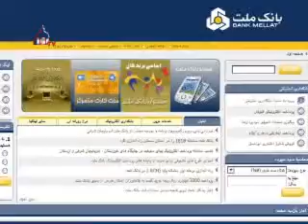اخبار بین الملل ایران دوشنبه ۲۰ مهر ۱۳۸۸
اخبار بین الملل ایران دوشنبه ۲۰ مهر ۱۳۸۸ - اخبار بین الملل ایران دوشنبه ۲۰ مهر ۱۳۸۸
بریتانیا به شرکت ها دستور داد تجارت با دو مؤسسه ایرانی را متوقف کنند
بریتانیا امروز به شرکت های تجاری دستور داد تجارت با دو مؤسسه ایرانی را متوقف سازند، چون نگرانی هائی در این مورد وجود دارد که این دو مؤسسه به ایران در ساختن بمب هسته ای کمک می کنند.
این دستور در مورد بانک ملت و کشتیرانی جمهوری اسلامی صادر شده است.
وزارت خزانه داری بریتانیا در بیانیه ای اعلام کرد: «...ایران به دنبال کردن فعالیت های حساسیت برانگیز گسترش سلاح های هسته ای و موشک های بالستیک آن کشور در سرپیچی از پنج قطعنامه شورای امنیت سازمان ملل متحد ادامه می دهد.»
علی اکبر جوانفکر، مشاور رسانه ای  رئیس جمهور ایران، این تصمیم را مردود دانست و گفت تحریم های قبلی علیه ایران به نفع این کشور تمام شده اند.
بمب گذار انتحاری 41 نفر را در شمال غرب پاکستان کشت
یک بمب گذار انتحاری که بمب را در اتومبیلش جاسازی کرده بود، امروز با حمله به یک خودرو نظامی در حال عبور از بازاری شلوغ در شمال غربی پاکستان، 41 نفر را کشت و 45 نفر دیگر را مجروح کرد.
بعد از این حمله که در شنگلا، منطقه ای نزدیک به دره سوات که هدف حملات اخیر نیروی نظامی بر ضد طالبان بوده است، هیچکس مسئولیت حمله را بر عهده نگرفته است.
این انفجار تازه ترین مورد از یک رشته حملات بزرگ در پاکستان است.
کره شمالی دو موشک کوتاه برد از ساحل شرقی پرتاب کرد
خبرگزاری یونهاپ کره جنوبی  گزارش داد، کره شمالی امروز دو موشک کوتاه برد از ساحل شمال شرقی آن کشور پرتاب کرده است.
این خبرگزاری همچنین اعلام کرد که کره شمالی در منطقه ای در ساحل شرقی آن کشور، از 10 تا 20 اکتبر کشتیرانی را ممنوع اعلام کرده است.
تازه ترین پرتاب ها، که اولین موارد از اوایل ژوئیه بوده است، همزمان با آن انجام شد که پیونگ یانگ اعلام آمادگی کرد تا به مذاکرات بین المللی در مورد برنامه تسلیحات هسته ای آن کشور بازگردد. البته آن کشور پافشاری می کند که ابتدا با ایالت متحده وارد مذاکره شود.